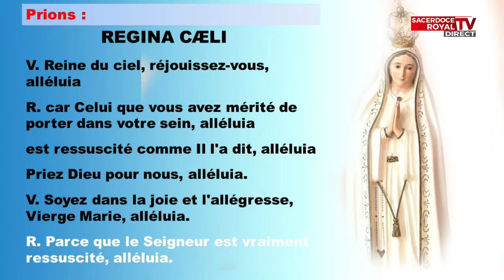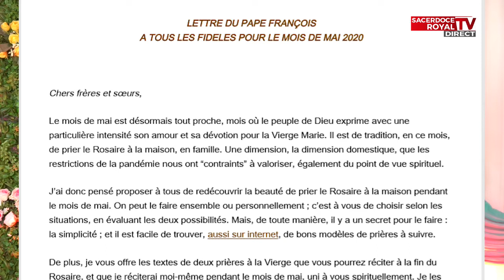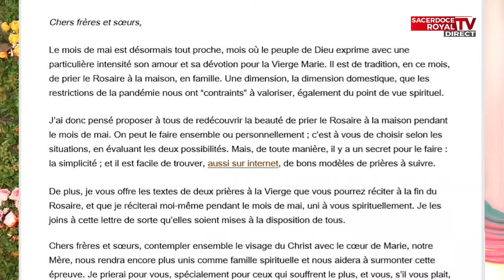MÉDITATION du chapelet, Mystère douloureux - Mardi 19 Mai 2020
🔴 Méditation du chapelet - Mystères douloureux
Avec Marie notre mère, méditons ensemble les mystères douloureux du Christ Jésus.
Nous prions en union avec la commission Jean Baptiste de la Fraternité Sacerdoce Royal CI
Bonne méditation à chacun 🙏
Venez prier avec nous sur nos champs missionnaires :

📢  Intervention Divine et Exaucement, prière de combats et d'intercessions les vendredis à partir de 19h
🏠 A Abidjan à Sphère de la Bénédiction, juste en face du château d'eau Cocody Angré

📢  Révélation, Temps de prière, d’Enseignements, de Louange et Adoration les dimanches à partir de 15h
  🏠 A Abidjan à la Sphère de la Bénédiction, juste en face du château d'eau Cocody Angré
  🏠 A San-Pédro. à Sphère de la Bénédiction

📢  Kaïros, Temps favorable de Dieu. Chaque trimestre (Mars, Juin, Septembre et Décembre)
 🏠 En Côte d'Ivoire à la Sphère de la Bénédiction, juste en face du château d'eau Abidjan Cocody Angré.
🏠 En France à 52 Place de Torcy, 75018 Paris, Saint-Denys de la Chapelle
🏠 Au Canada 7675 rue Édouard LaSalle, Paroisse Notre-Dame du Sacré-Cœur
🏠 Au USA, 1508 Cooper St , St Joseph Catholic church Commerce, Tx 75428

📢   Leader Time - Prière des Décideurs, Prière mensuelle des décideurs pour comprendre la pensée de Dieu pour les affaires ou impacter nos finances.

📢  Intuition Prophétique, temps d'envolée prophétique, la plus grande évangélisation organisée une fois l'an, la première semaine de Décembre

📱 Installez notre application mobile SACERDOCE ROYAL, disponible sur tous les Stores